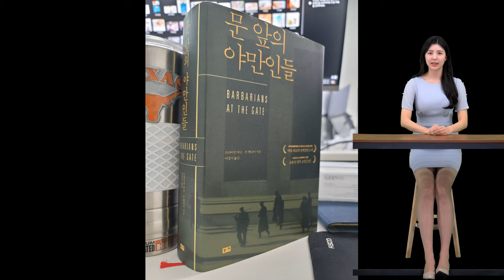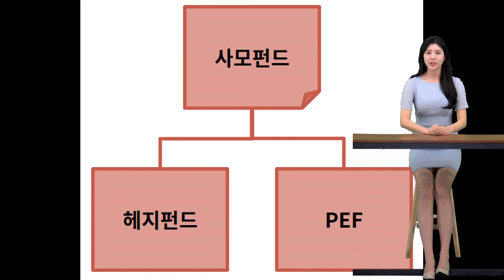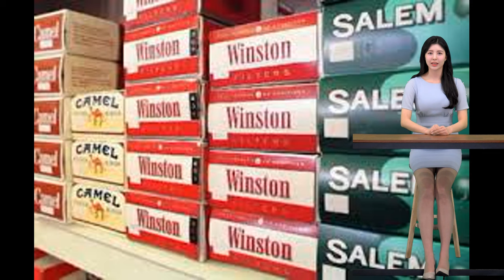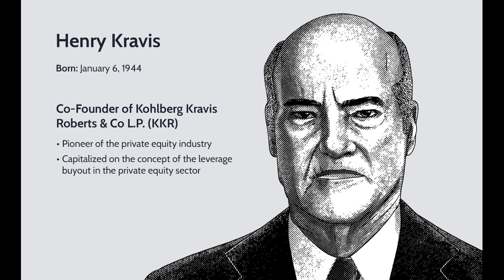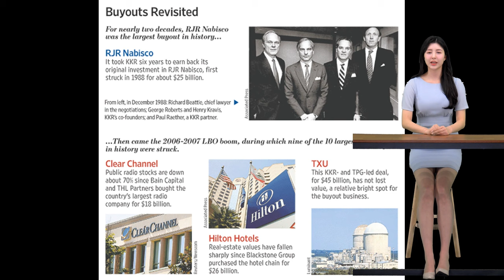‘문 앞의 야만인들 (Barbarians at the Gate)’ 북 리뷰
유니콘DNA